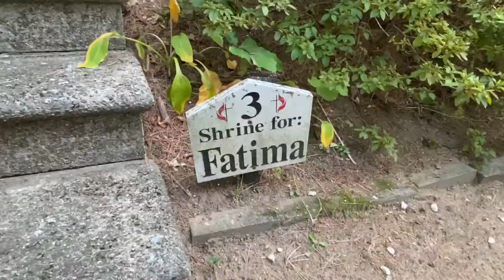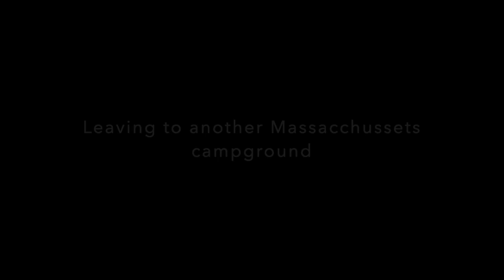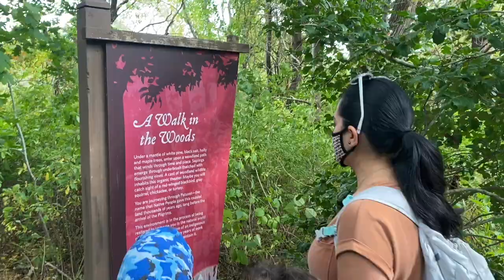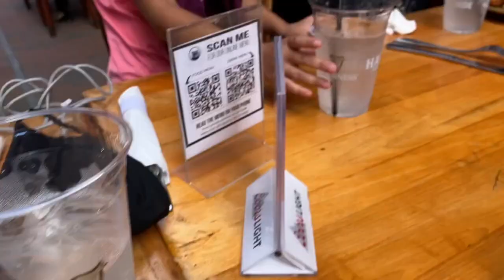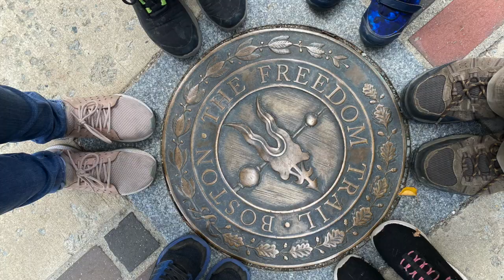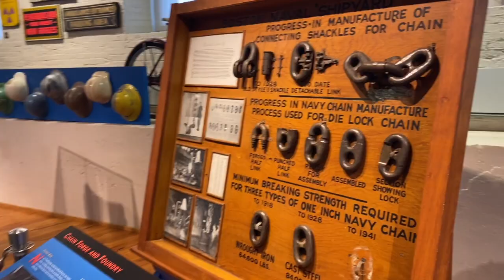Episode 4: Cross-Country in the RV We See Boston's Freedom Trail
It's been challenging at times for the kids to accept we're on a cross-country CROSSCOUNTRY trip. They miss their family and friends and never miss an opportunity to tell us so. However, when we see FAMILY they tend to forget and enjoy themselves. So we made it a point to see them along the way. For sure it was worth our while to see my brother-min-law's family. We all had a great time. Icing on the cake, we get to see the Freedom trail in Boston. We didn't know it existed so it was a great surprise to know we were going to be led around the city to see beautiful landmarks. RVLiving has many challenges and the learning curve is unreal but we're loving this trip.